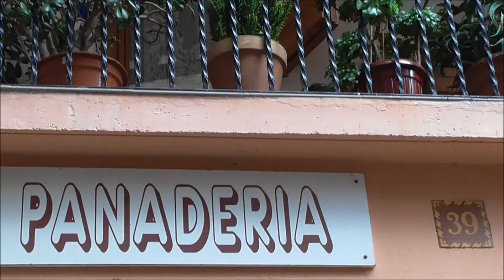Todo irá bien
Durante estos días el pueblo esta en silencio, solo se escuchan los pájaros pero confiamos en que todo pasará y volveremos  a estar unidos.
Ánimo que lo vamos a conseguir.